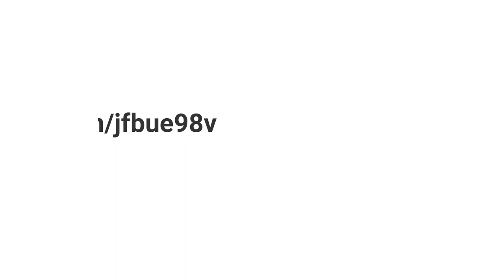Why Sheep?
Torah from renowned physicist, Dr. Jeremy England